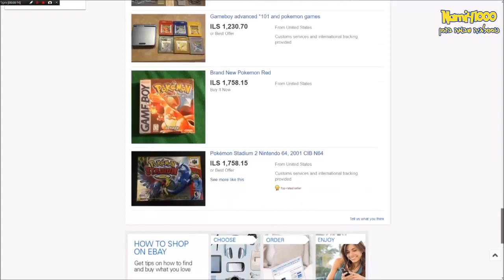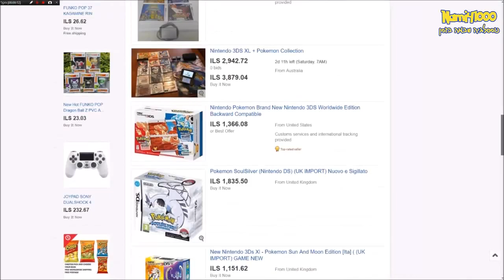כמה עולים משחקי פוקימון ? הכל בסרטון